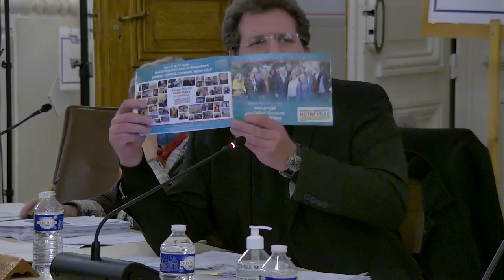Conseil municipal de Corbeil-Essonnes mercredi 15 décembre 2021